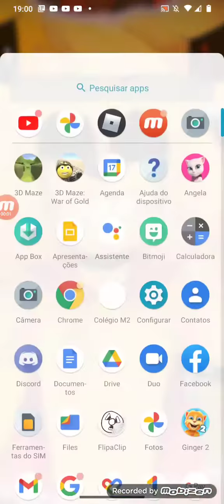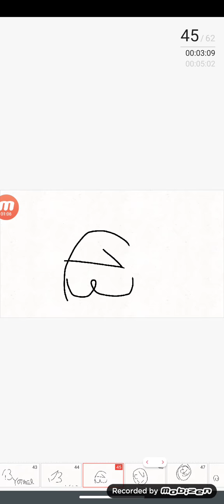Evolução do nosso canal,esse vídeo e pra mostrar o amor que eu tenho pelo meu canal e o YouTube ❤️❤️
Vamos chegar aos 200 inscritos